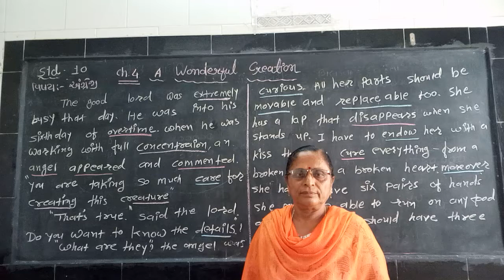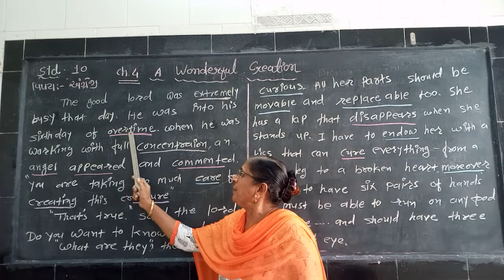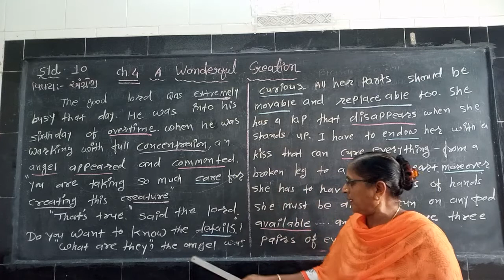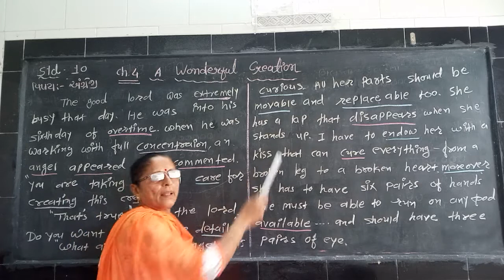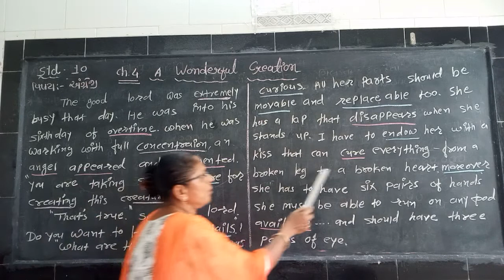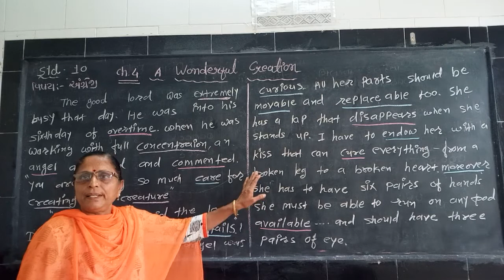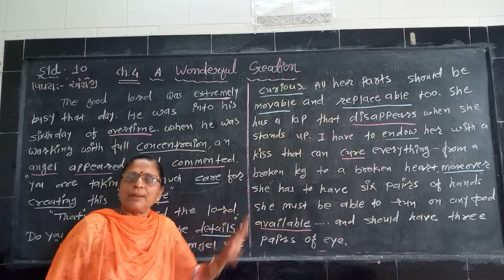English/ std 10/ch 4 / part 2 / bhanuben kapupara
A wonderful creation